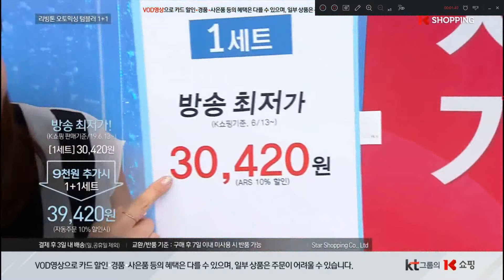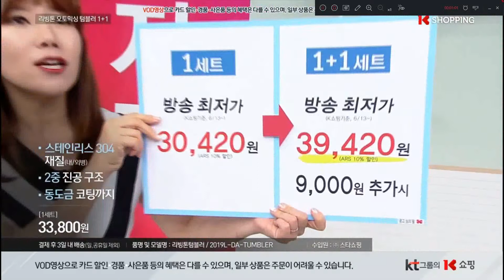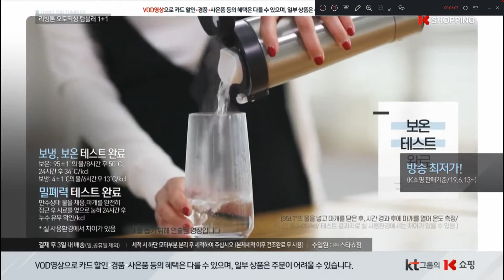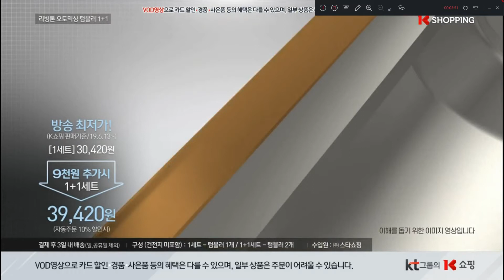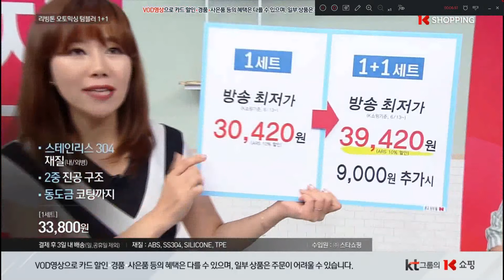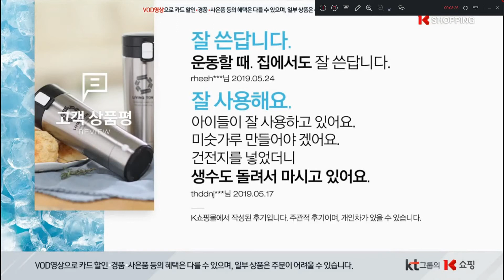리빙톤텀블러 홈앤쇼핑 더블텀블러 스텐레스텀블러 2중구조 동도금 보냉보온텀블러 원터치텀블러 5초텀블러 쇼호스트이창훈